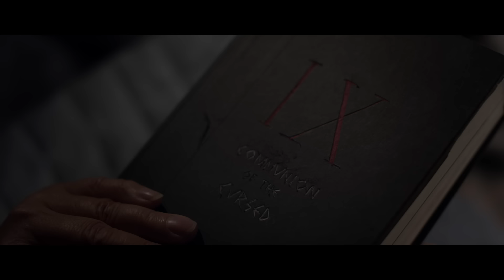Ice Nine Kills - Communion of the Cursed (Official Music Video)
"Communion of the Cursed" taken from the new album 'Every Trick In The Book' available now on Fearless Records.

Video by Little Sky Films.
Directed by Dan Kennedy & Rasa Partin.

LYRICS:
So where’s your savior tonight?
As angels fall from the sky, his idle hands let me inside
Where I cannot be crucified
Forgive me father, have I sinned?
Who gives a fuck how long it’s been
Just let this holy war begin
 I am the darkness deep within
The devil in her daughter’s skin
And I’ll be there ’til the bitter end
Don’t raise your claws to me
In the name of God I command you to flee
Relentlessly ‘cause we believe by the power of Christ we will set her free
You spent your life in his light
Still faith can’t save you tonight
Yet evil stands the test of time
I cannot be crucified
So round and round I spin my head
Circulate the blood that I have shed
Pass the cup and drink from me instead
Savor the taste and quench your thirst
With the communion of the cursed
Get on your knees and prove your worth
Don’t raise your filth to me
I know you’re in there, Regan
Just continue to breathe
I will cast him out, his grip is weakening
Cast him out, this is his day of reckoning
Through the father, the son, and the Holy ghost
I will lure this parasite from its wholesome host
Eternally, my last decree, if a soul must be taken I demand you take me
Now I lay her down to sleep
Her soul is mine, and mine to keep
If she dies before she wakes, I’ll find another soul to take
If she dies before she wakes
I’ll find another soul to take